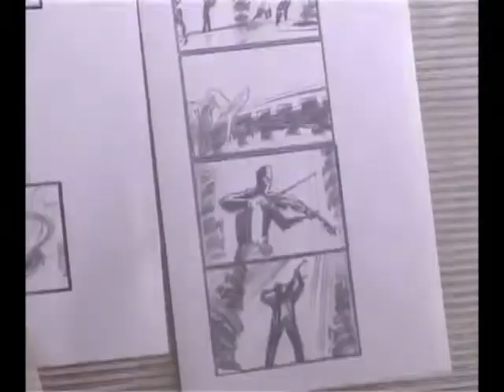DRESS CODE съемки OTV - Любовь больше жизни.mp4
28 января 2012 года прошли съемки клипа группы DRESS CODE. Репортаж музыкального телеканала OTV..